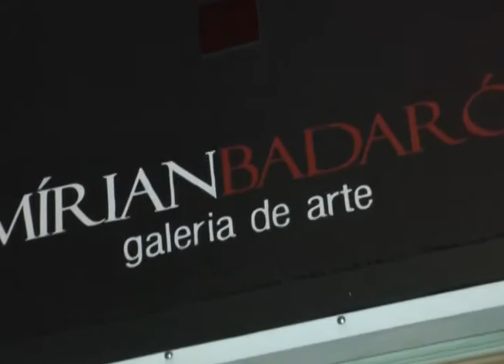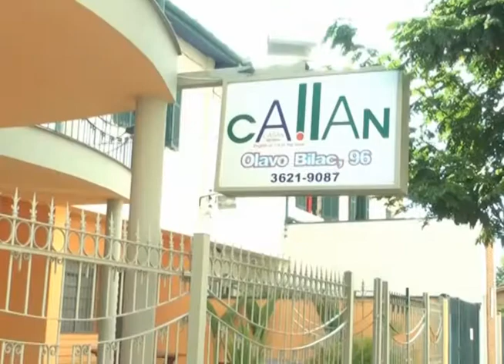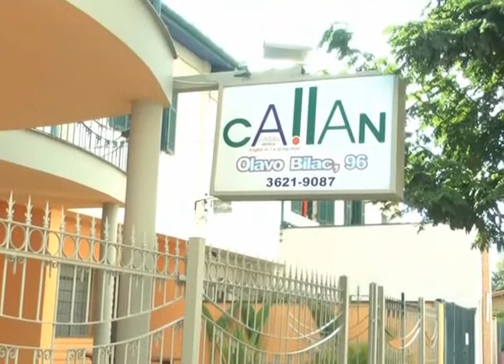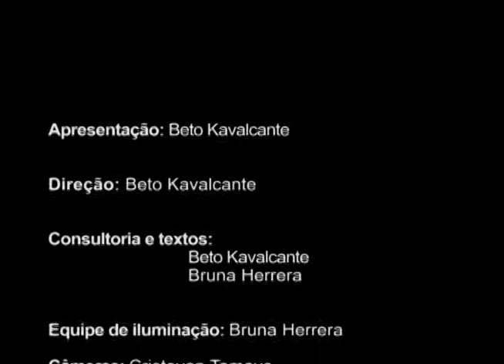Afinidades Eletivas - NDV Club na Galeria Mirian Badaró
O NDV Club - Nucleo de Decoração e Arquitetura do Vale, promoveu uma exposição fotográfica na galeria Mirian Badaró, Taubaté. Com organização da Teaser comunicação a vernissagem mostrou os trabalhos fotográficos dos arquitetos e decoradores do Núcleo sob o tema: Arquitetura do barroco ao moderno.